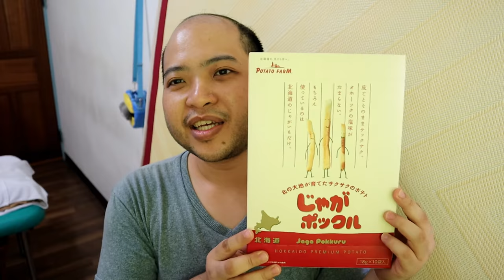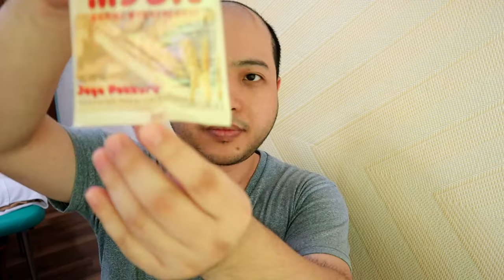［零食比較］日本的薯條三兄弟與台灣的卡迪那薯條